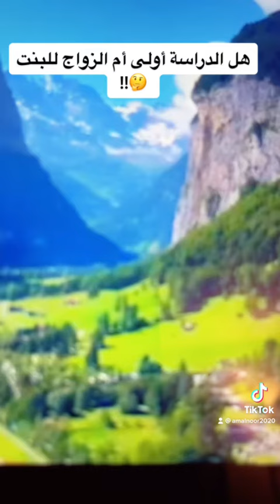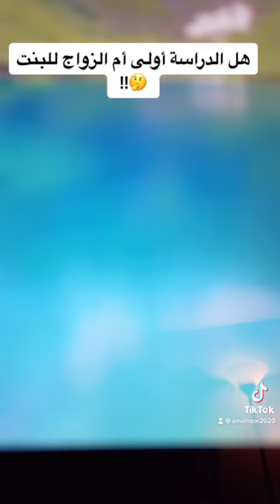هل الدراسة أولى أم الزواج للبنت في رأيكم !!